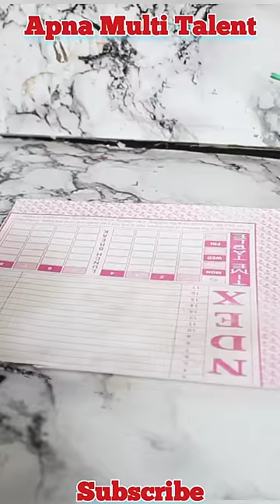Shivlinga | Shivlinga making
shivlingmakingshivlinga makinglinga lingahow to make shivlingashivling makingapna Multi Talenthow to make shivling with clayhow to make clay shivlinghow to make shivling at home with soilshivling making at homehow to make shiva lingammaking shiva lingamhow to make shiva lingam using clayhow to make shiva lingam with claydiy shiva lingamclay shiva lingam